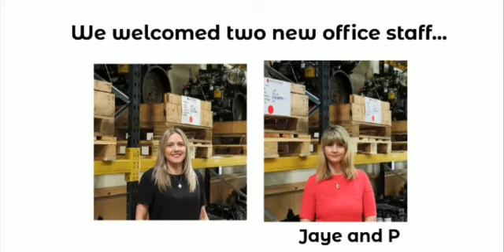Month in a minute - June